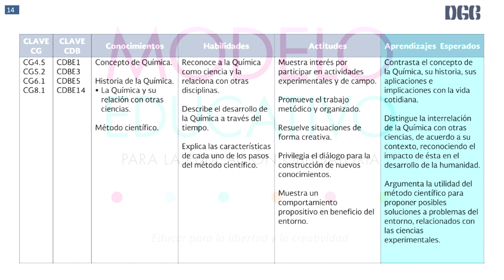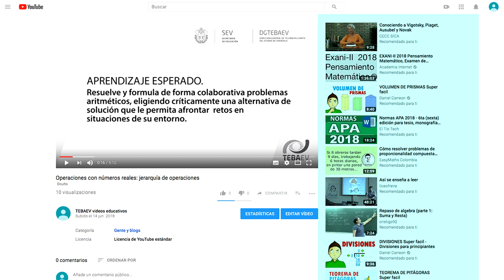Nuevo video educativo Tebaev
Es el nuevo video educativo de Telebachillerato, donde se explican las ventajas del mismo y las posibilidades de utilizarlo.